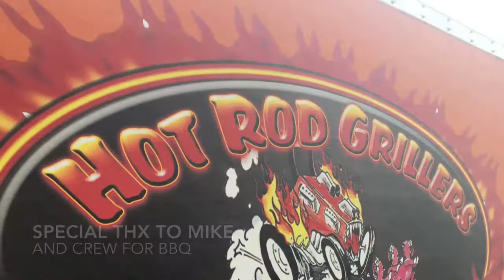Land of Giants Toy Drive 2016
Nearly $40,000 in cash and toys collected at this toy drive in one day!  Thank you!